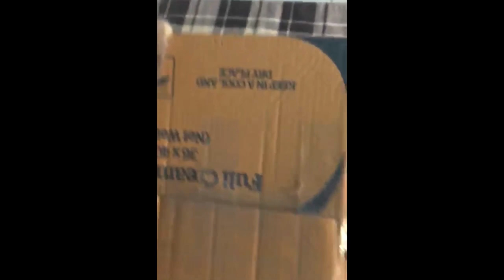😍Cute Persian Kittens Doing Funny Things 2020|Kittens Hide And Seek| Fighting Ninja Persian Kittens😮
Big Persian Kitten Family